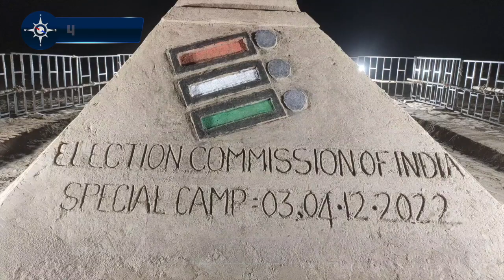பாண்டி மெரினாவில் லட்சுமி யானைக்கு மணல் சிற்பம்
தேர்தல் ஆணையத்தின் அறிவுறுத்தல்படி வாக்காளர் சேர்க்கைக்கான  சிறப்பு முகாம்  நடக்கிறது.
2 நாட்கள்   அனைத்து ஓட்டுச்சாவடிகளில் சிறப்பு முகாம் நடக்கிறது.
இதில் பட்டியலில் பெயர் சேர்த்தல், நீக்கல் மற்றும் திருத்தம் செய்யலாம்.
இது குறித்து விழிப்புணர்வு ஏற்படுத்த  பாண்டி மெரினா கடற்கரையில்  இந்திய கொடியுடன்  விழிப்புணர்வு வாசகம் மற்றும் சிலைகள்  உருவாக்கப்பட்டது
அதில் ஒரு பகுதியில் லட்சுமி யானை சிற்பத்தை
பாரதியார் பல்கலைக்கூட ஆசிரியர்கள் மாமலைவாசன், சிற்பி சேகர் ஆகியோர் தலைமையில் மாணவர்கள் வடிவமைத்துள்ளனர்.